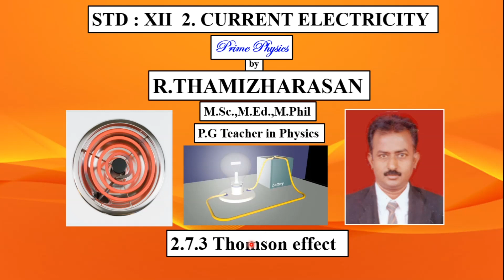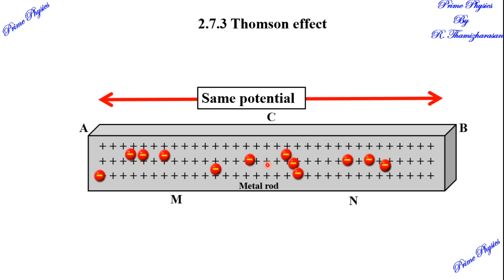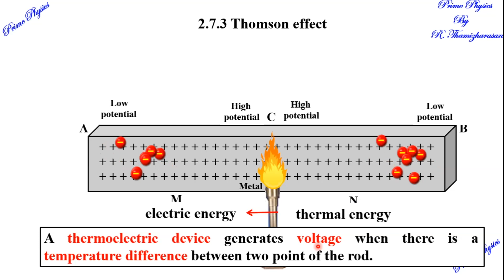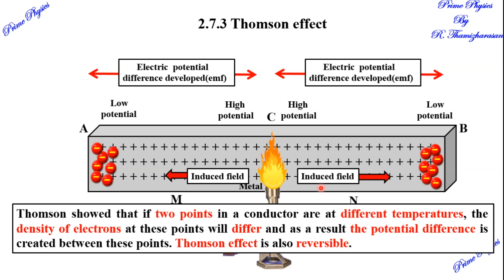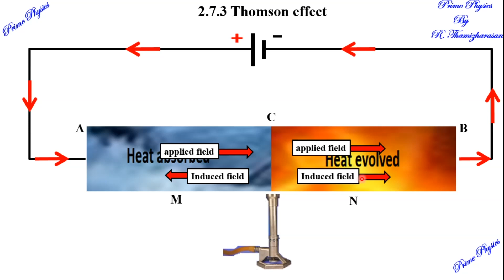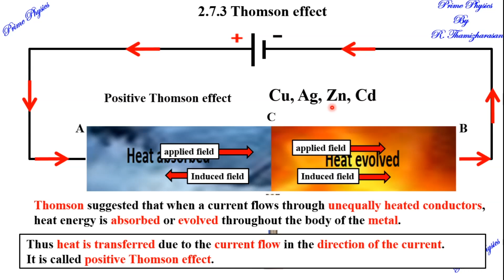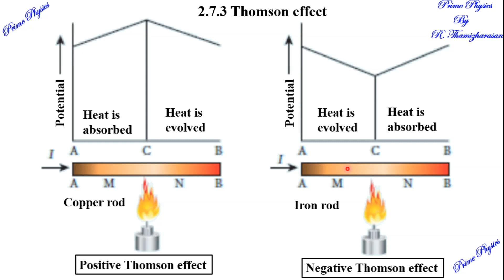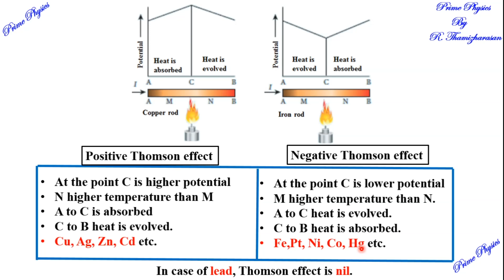2.7.3 Thomson effect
12th std physics Chapter 2 Current Electricity